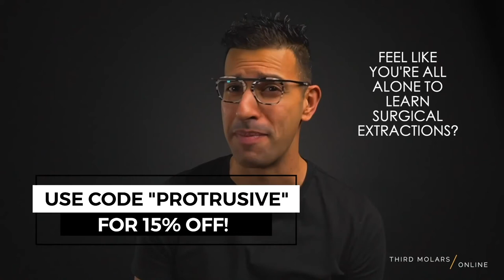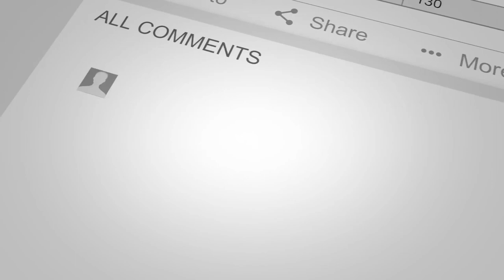Wisdom Teeth Surgical Extraction Top Tips - PDP092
Surgical Removal of Wisdom Teeth is a great skill to have but difficult to master. We cover A LOT of ground in this episode with Dr Nekky Jamal, Wisdom Teeth Surgical Extraction Top Tips.

Here are Dr Nekky's top tips for Surgical Third Molars removal:

0:00 Introduction
9:23 Easy Wisdom Teeth Extractions
14:52 When to Refer Difficult Wisdom Teeth
16:12 Identifying Difficult Third Molars
20:32 IAN Damage Risk
23:32 CBCT role in 3rd Molars
27:10 Coronectomy 3rd Molars
30:26 Cleaner Surgical Flaps
33:11 The Hydraulic Flap
36:06 Armamentarium for Wisdom tooth removal
39:28 3 Top Tips